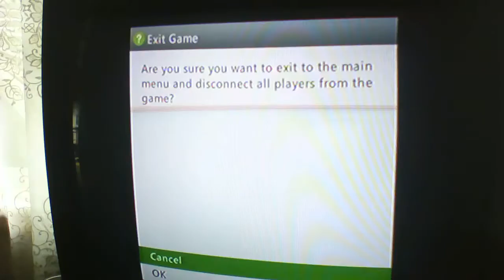Minecraft skins part 1